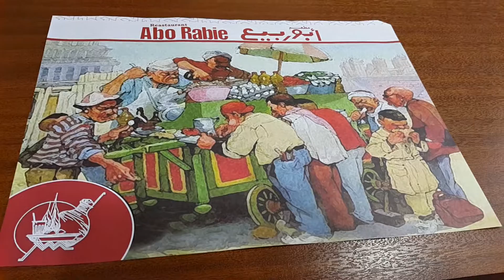في مطعم أبو ربيع في دبي 25.01.2016